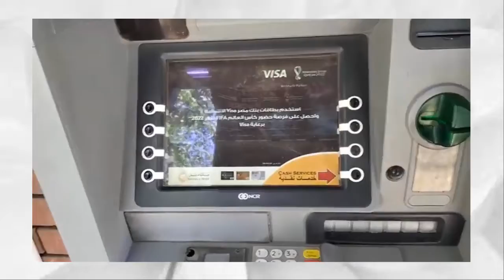ازاي تغير كلمة سر الفيزا بكل سهولة من ماكينه atm